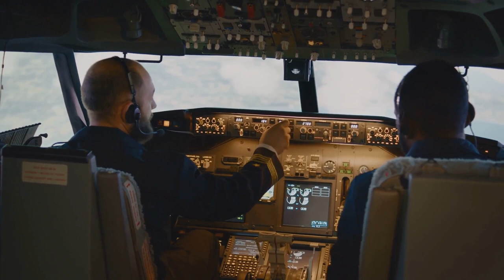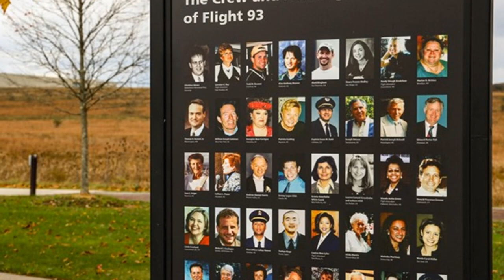9/11 Timeline: The Attacks on the World Trade Center in New York City #911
On September 11, 2001, a series of coordinated terrorist attacks took place in the United States, carried out by 19 militants associated with the Islamic extremist group al Qaeda. Here are the key facts about the 9/11 attacks and how they unfolded: #911